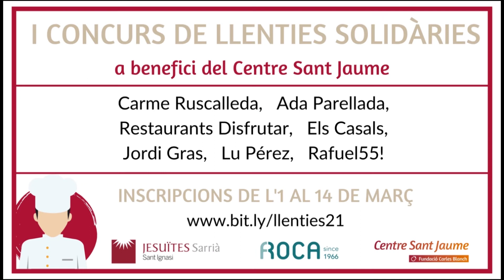Lu Pérez s'apunta a les Llenties Solidàries!